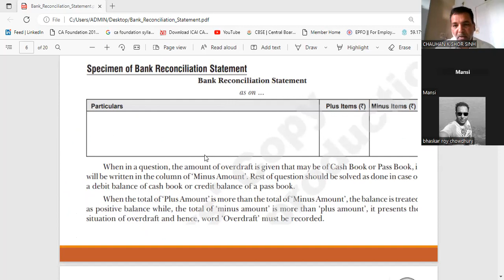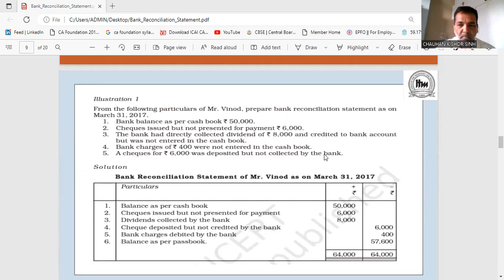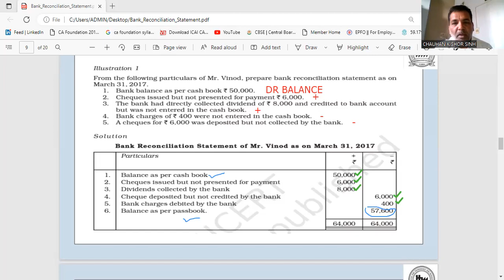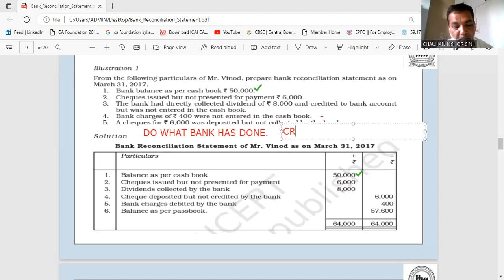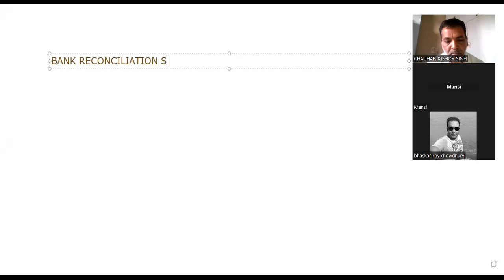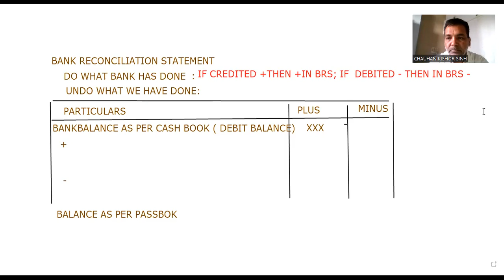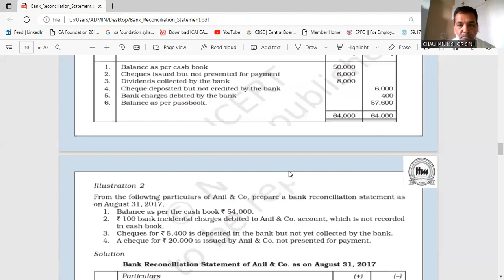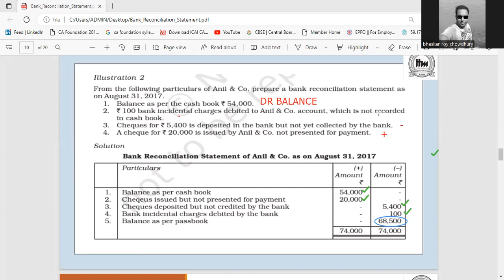EXERCISE ON BANK RECONCILIATION STATEMENT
BRS EXERCISE